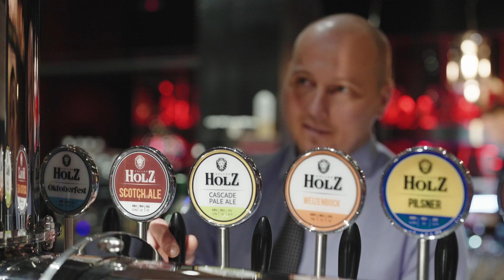Keller Holz Scotch Ale - Presentation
Prezentarea noului stil de la Keller Holz a fost, ca întotdeauna, un succes! De această dată, berarii au prezentat publicului un stil scoțian brun și tare, care a fost creat cu ajutorul unui grup de barmani din Moldova.
Scotch Ale închide programa de fabricare a sortimentelor sezonului de iarnă 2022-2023 și, fiind distribuită în butoaie și sticle în toată țara, cedează capacitatea de producere a berii pentru vară!

Презентация нового стиля от Keller Holz прошла, как всегда, успешно! В этот раз на суд общественности пивоварами был предъявлен темный и крепкий шотландский стиль пива, в создании которого приняла участие  группа барменов Молдовы.
 Scotch Ale закрывает программу зимних сортов сезона 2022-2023 года, и, разъезжаясь в кегах и бутылках по стране, уступает производственные мощности для варок пива на лето!